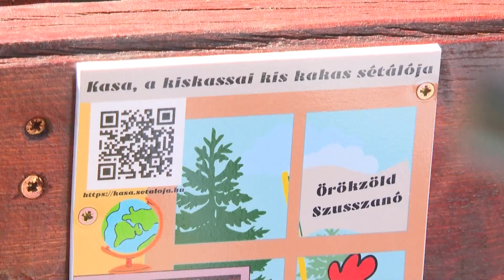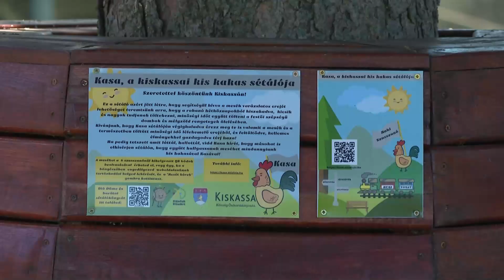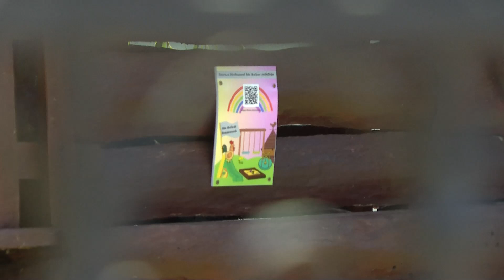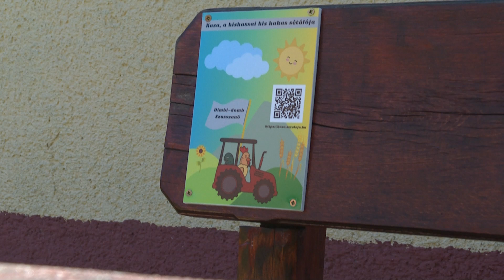PECSI KOR 20240717 Mesesétáló